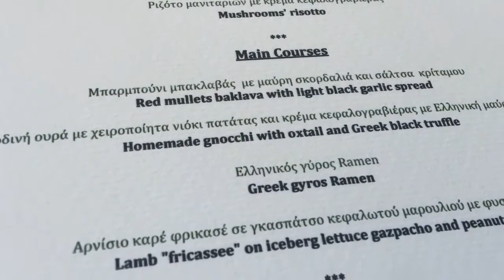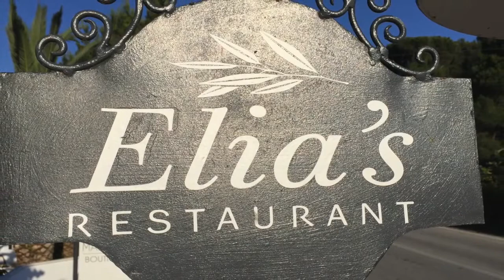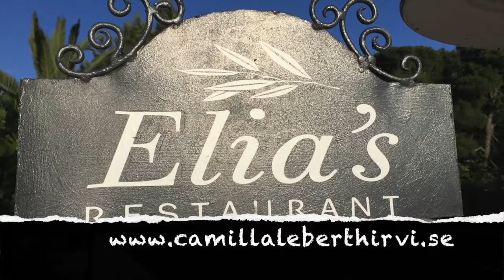Dag 47: 90 dagar med Camilla & Eric Avslutningsmiddag på Elias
Följ oss på 90 dagar med Camilla & Eric. Vi avslutar Skiathosvistelsen med middag på Elias.